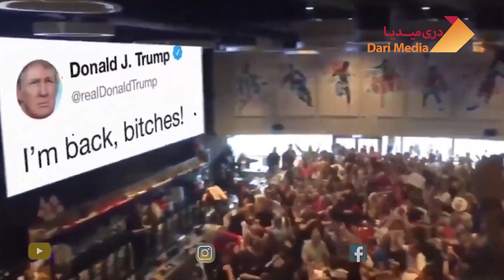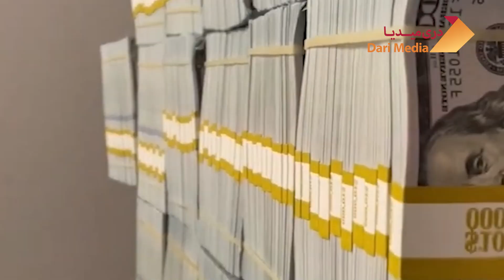واکنش چندین مقام ایران در باره حادثه ترامپ